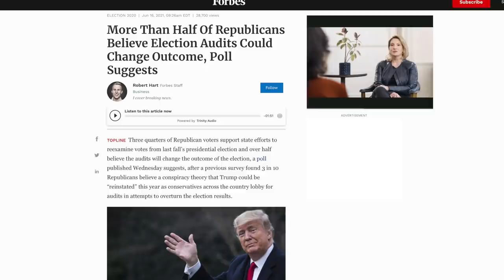Capitol Police Officer VICIOUSLY Harassed by Trumper After Testifying About Jan. 6th